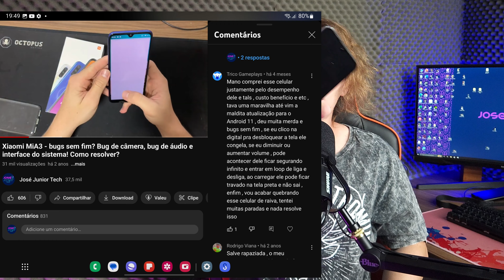MI A3 - O PIOR XIAOMI DE TODOS E QUE TODO MUNDO SE ARREPENDEU DE COMPRAR! O MAIS PROBLEMÁTICO!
MEU GRUPO NO TELEGRAM ONDE VENDO AS COISAS QUE USO NO CANAL

ENTRE JÁ!

q

Capítulos do vídeo:
0:00 intro
1:20 testando
3:30 o que acharam
6:00 inscreva-se
 7:10 deixa o like

O QUE ACHARAM DISSO?

q

Capítulos do vídeo:
0:00 intro
1:20 testando
3:30 o que acharam
6:00 inscreva-se
 7:10 deixa o like